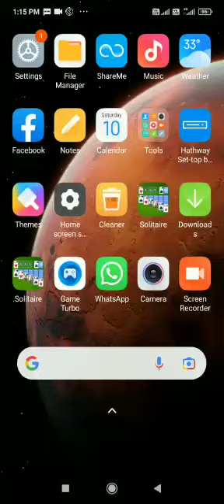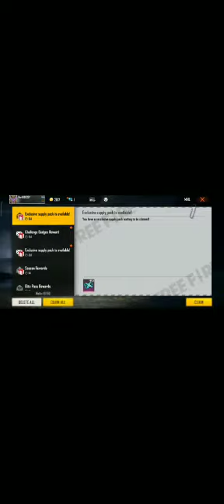free fire game